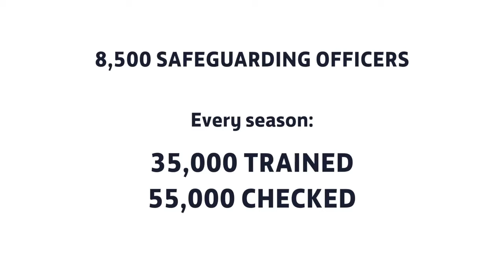The four steps to safeguarding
England leaders explain four steps to safeguarding in new film.